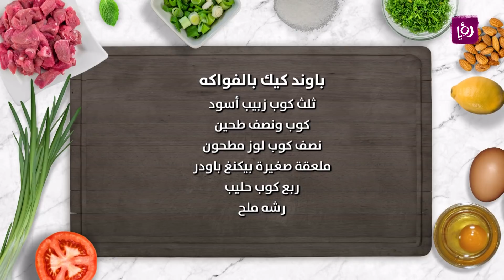باوند كيك بالفواكه - نضال البريحي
نضال البريحي يحضر خلال مطبخ رؤيا باوند كيك بالفواكه

مطبخ رؤيا